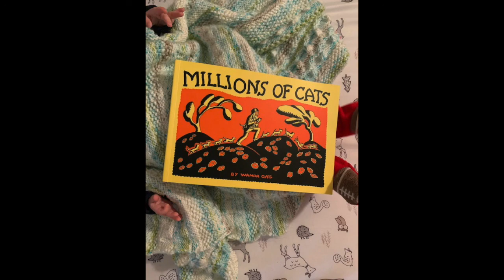Millions of Cats (Noah's Library)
Read-along with original music